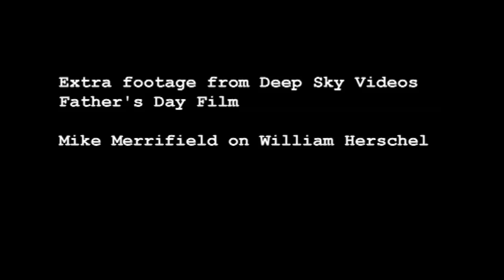The Herschels (extra footage)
Mike Merrifield on the Herschel dynasty - William, John and Alexander. This is extra footage from the Deep Sky Videos "Father's Day Film"